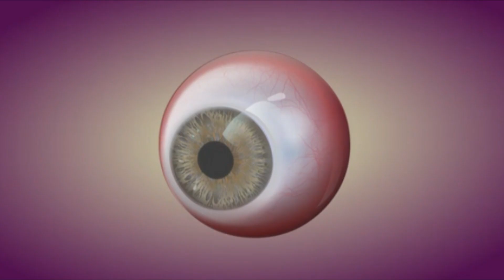L’Hospital de Palamós realitza donacions de multi teixits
A comarques gironines hi ha quatre hospitals que fan donacions de multi-teixits. Un d'ells és el de Palamós que aquest mes ha fet, per primera vegada, aquest tipus de treballs. L'hospital palamosí va començar a fer donacions de còrnies l'any 2017 i l'any passat va aconseguir 56 donants.